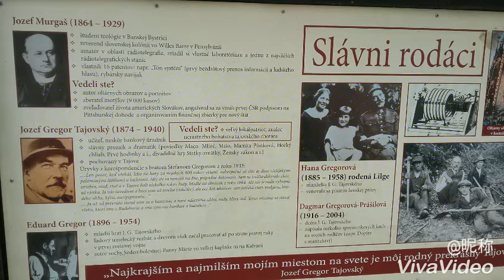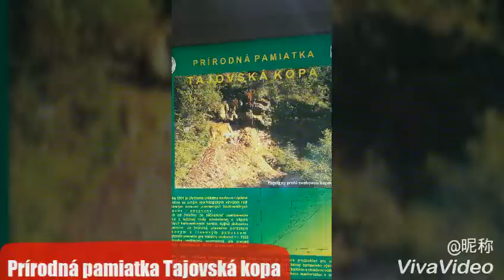Tajov a okolie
Rodný dom Jozefa Gregora Tajovského a Tajovská kopa